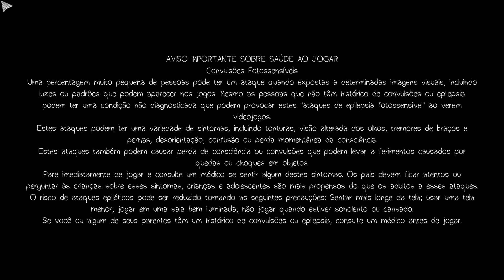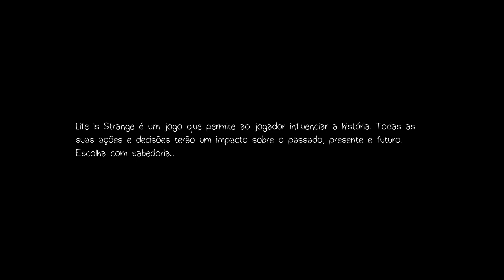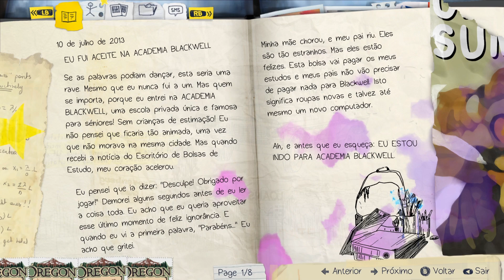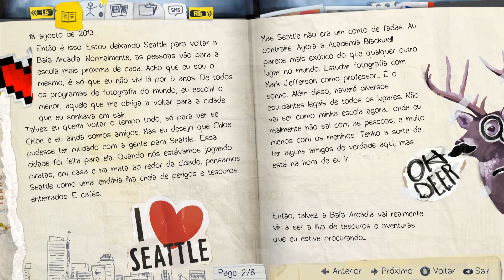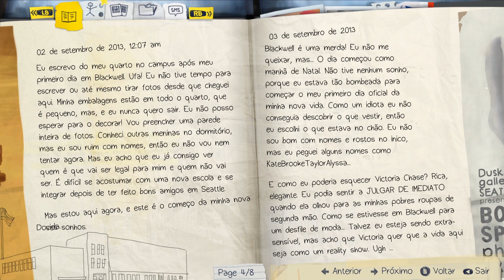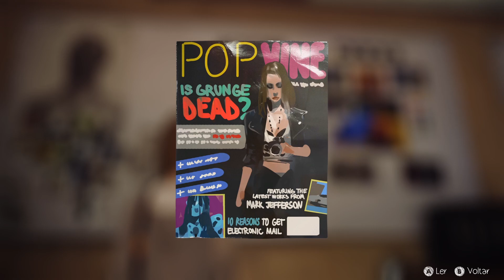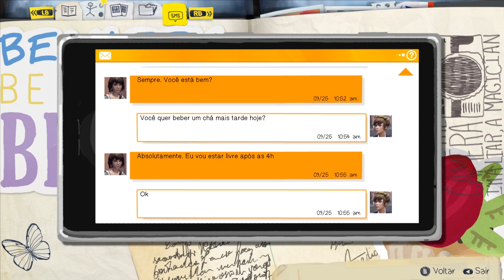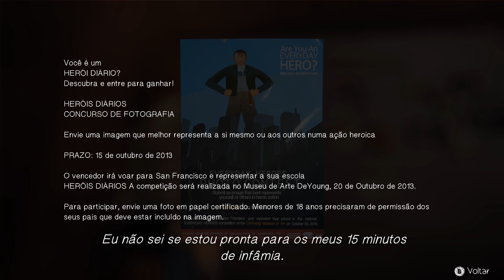Life Is Strange [Ep01] #1 | Quem sou eu afinal? | Quem levou já um tiro? (PT/BR) ( 1080p 60fps )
Olá Pessoal hoje trago-vos um vídeo de um jogo novo que nada tem haver com o CS.

Decidi experimentar mais uma aventura gráfica porque a muito tempo que não jogava uma... Espero que gostem e claro já sabem, deixem o vosso comentário porque a vossa opinião é muito importante para a direcção que o canal vai tomar.

Like claro esse já sabem é clicar no botão até ficarem sem rato!!! :)

Grande abraço para vocês!